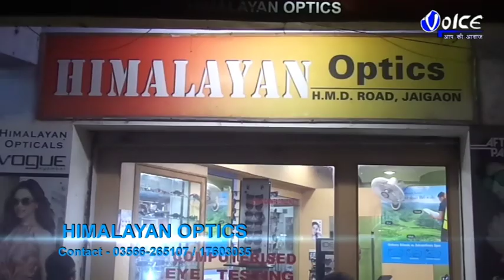লাগাতার দুদিনের বৃষ্টিতে ফুলহার নদীর জলে তলিয়ে গেলো কয়েকটি বাড়ি ও মন্দিরসহ বাঁধের অংশ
লাগাতার দুদিনের বৃষ্টিতে ভয়াবহ ফুলহার নদীর জলের ভাঙ্গনে  মানিকচক ব্লকের মথুরাপুর গ্রাম পঞ্চায়েতের শংকরটোলা ঘাট এলাকায় ফুলহার নদীর জলে তলিয়ে  গেলো কয়েকটি বাড়ি ও মন্দিরসহ বাঁধের অংশ